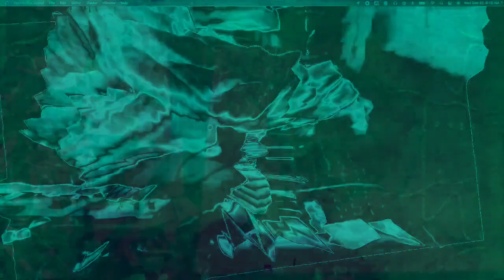[EPILEPSY WARNING] Movie 22 12 13 05h28m56s *Photosensitivity Warning*